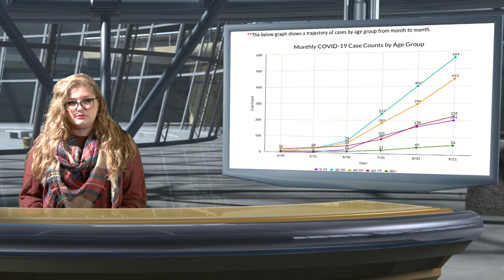Community News Review CNR 09242020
Sheboygan news digest, September 24, 2020.